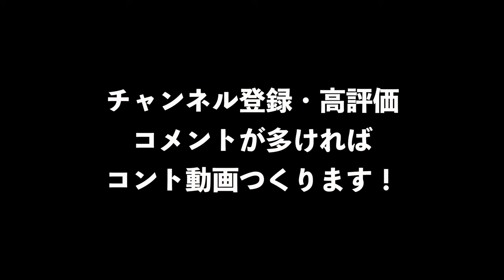初心者が失敗するカメラの買い方